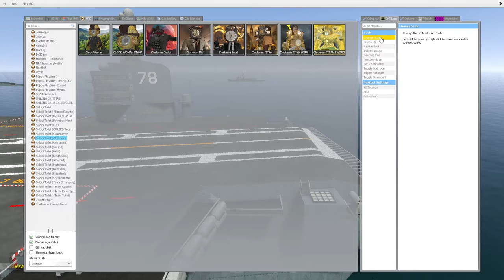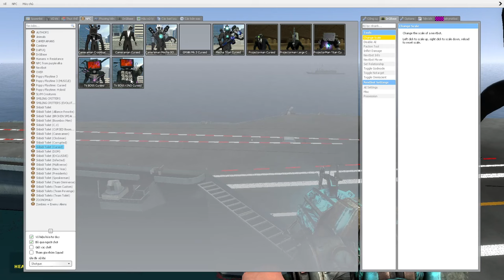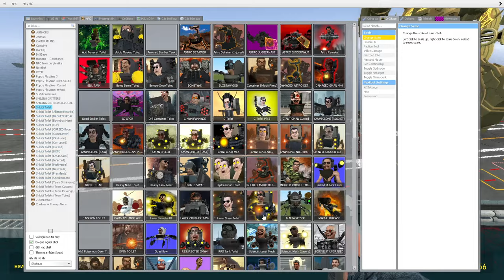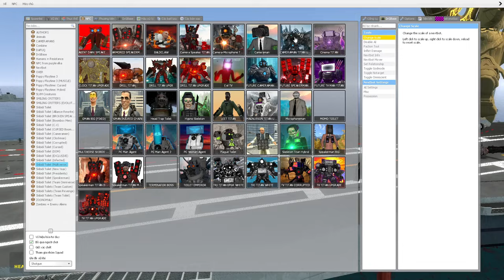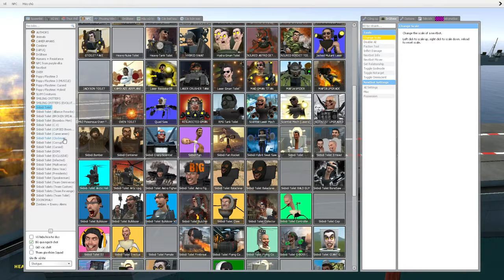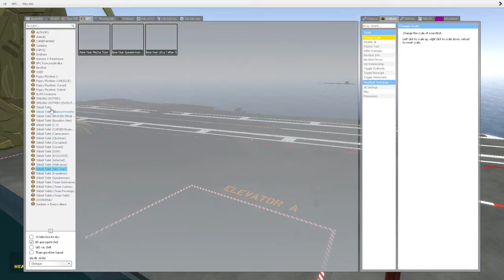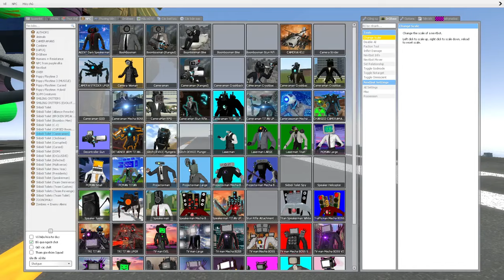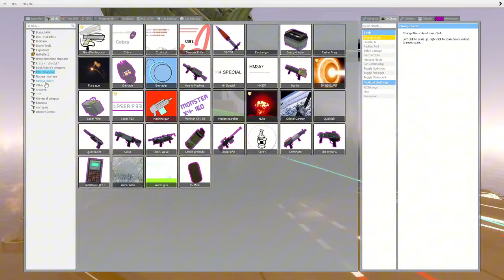skibidi toilet multiverse 309